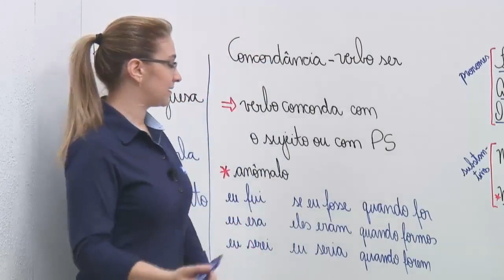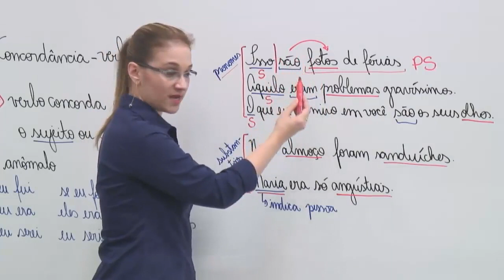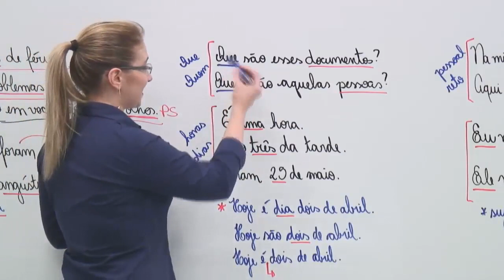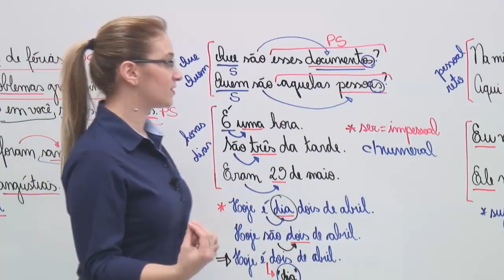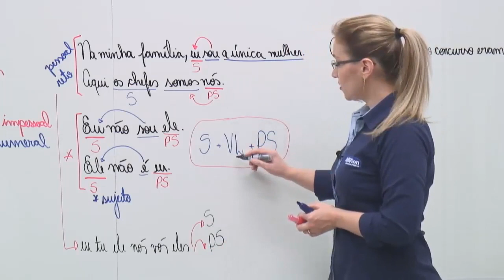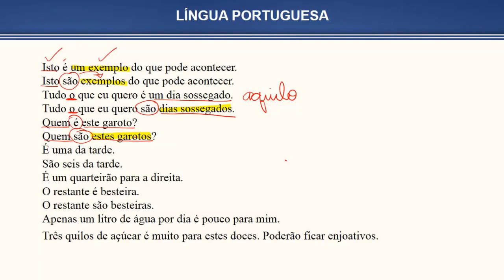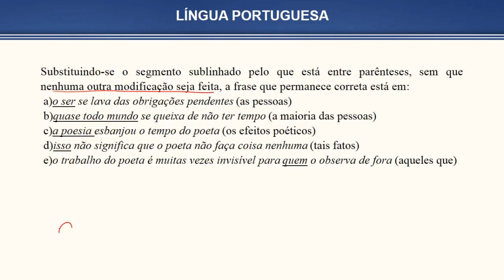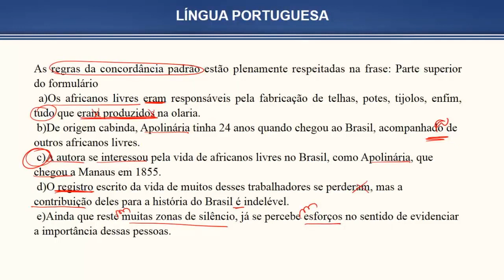04 Concordância verbal – verbo SER ⚠️